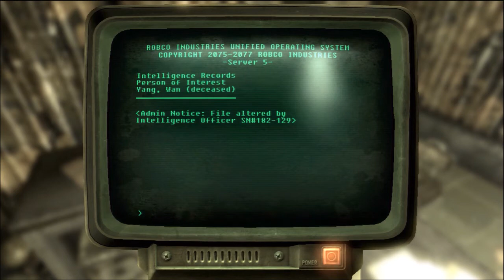Let's Play! Fallout 3 [blind] - S32 P3 - I'm A Terrible Spy.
Looks like we've stumbled across some unfinished spy business. Who better to finish the job but anyone other than me?

This game is rated M for Mature. If your parents would clobber me over the head for letting you see this, please save me the grief and don't watch it.